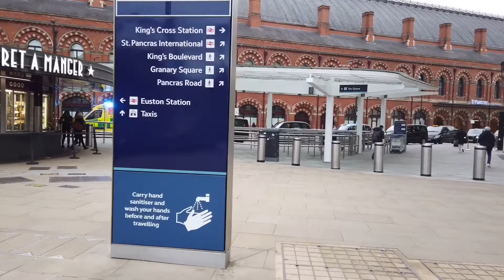London - Covid 2019 - October 2020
Our trip in London in October 2020 during COVID 2019 Pandemic
We arrive from Kiev to Luton